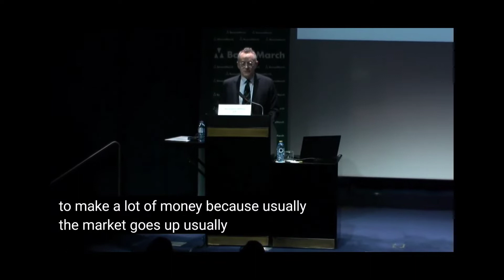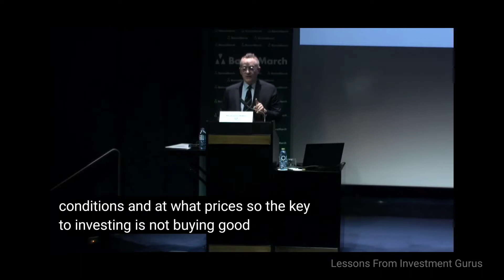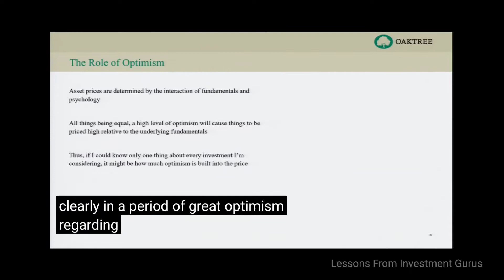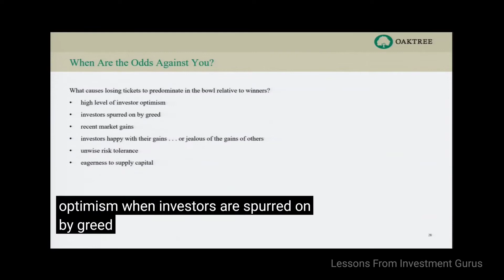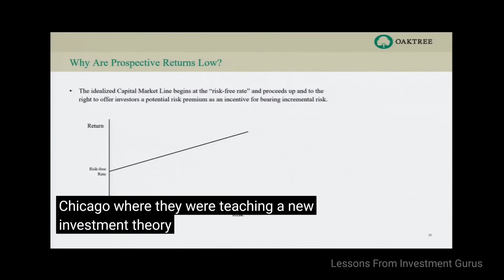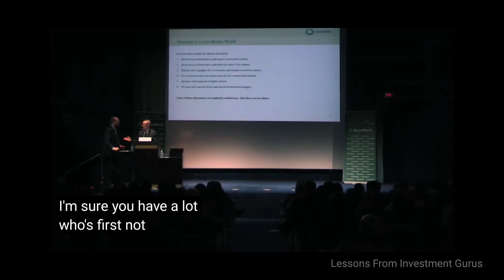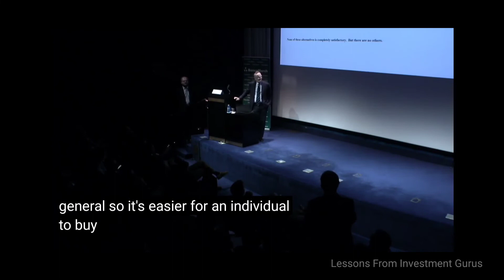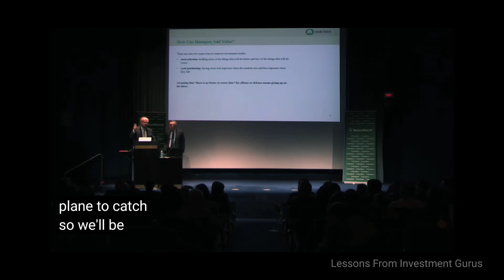Howard Marks discusses The Truth about Investing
Howard Stanley Marks (born April 23, 1946) is an American investor and writer. He is the co-founder and co-chairman of Oaktree Capital Management, the largest investor in distressed securities worldwide. In 2020, with a net worth of $2.1 billion, Marks was ranked No. 391 on the Forbes 400 rankings of the wealthiest Americans.

Marks is admired in the investment community for his "memos", which detail his investment strategies and insight into the economy and are posted publicly on the Oaktree website. He has also published 3 books on investing. According to Warren Buffett, "When I see memos from Howard Marks in my mail, they're the first thing I open and read. I always learn something, and that goes double for his book."

Marks focuses on risk management and says that investors should set investment strategy according to their personal situations and ask themselves whether they worry more about the risk of losing money or the risk of missing an opportunity. Marks believes that it is hard to gain an investment advantage through research since so many smart people are doing it already; the ways to get an advantage are through better inferring the consequences implied by current company data, managing the psychology of investing, and assessing the present stage of the business /market cycle. He hopes to have average returns during a bull market, while minimizing losses during bear markets due to his belief that losses do more harm than any benefit investors obtain from gains. Marks does favor using market timing strategies to have cash available to be invested during a downturn.Marks notes that it is important for investors to admit what they don't know instead of believing something is certain. He aims for a "high batting average" over "home runs".

Funds led by Marks have produced long term returns net of fees of 19% per year. Investors are primarily pension funds and sovereign wealth funds.

Citicorp...

From 1969 until 1978, Marks worked at Citicorp, first as an equity research analyst and then as the company's Director of Research. From 1978 to 1985, he served as a Vice President, as well as a senior portfolio manager overseeing convertible and high-yield debt. Citibank allowed him to move to Los Angeles in 1980.

TCW Group...

In 1985, Marks joined TCW Group where he led the groups that were responsible for investments in high-yield debt and convertible securities, and in 1988 he and Bruce Karsh organized one of the first distressed debt funds from a major financial institution. In 1995, he, Karsh, and 3 others decided to leave to start their own firm and petitioned TCW to let them continue managing the funds they managed at TCW, giving TCW a portion of the management fees; when TCW refused, the 5 partners left the company and founded Oaktree Capital Management in Los Angeles.

Oaktree...

After being founded in 1995, Oaktree grew rapidly, focusing on high-yield debt, distressed debt, and private equity.

During the financial crisis of 2007–08, Oaktree raised $10.9 billion, the largest distressed debt fund in history, to buy distressed assets, which "paid off richly for his investors".

In April 2012, Oaktree became a public company via an initial public offering on the New York Stock Exchange, raising $380 million by selling 8.84 million shares for $43 each.

In March 2019, Brookfield Asset Management acquired 62% of Oaktree. Marks and other members of Oaktree own 38% of the company and have full control of Oaktree's day-to-day operations.